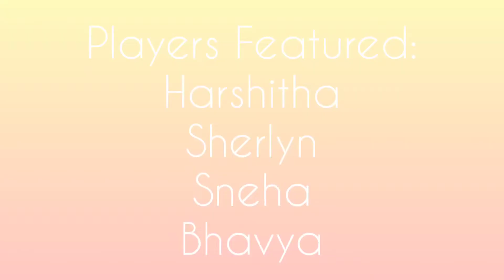ATSIY vs Kvians (Women) | January 10, 2021 | TAL Basketball 3x3 Tournament